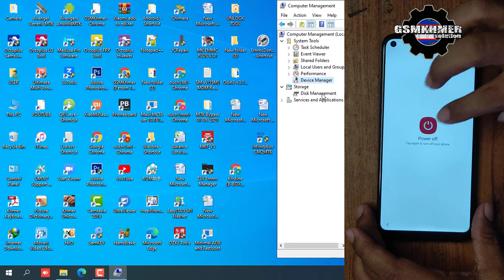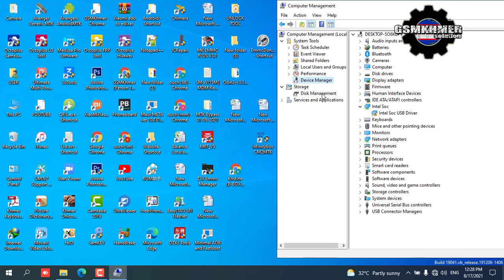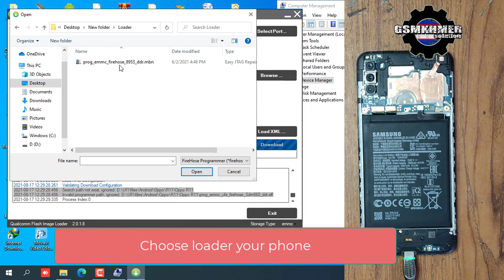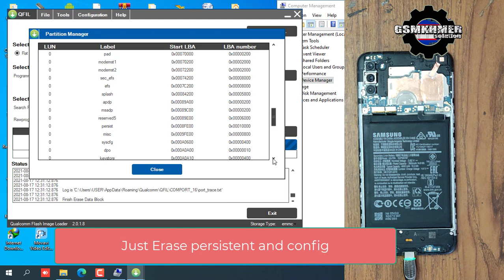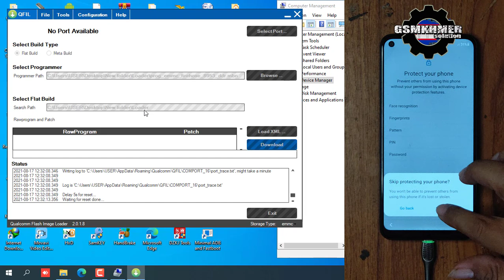samsung m115f remove frp / android 11 bypass google account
galaxy m11 android 11 bypass google account

samsung bypass frp solution 2021